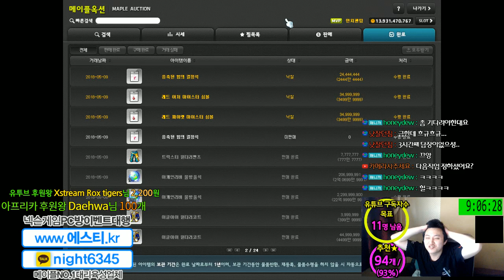응축된 힘의 결정석 / 장사 추천/돈버는법 [1화][메이플스토리 먼치]